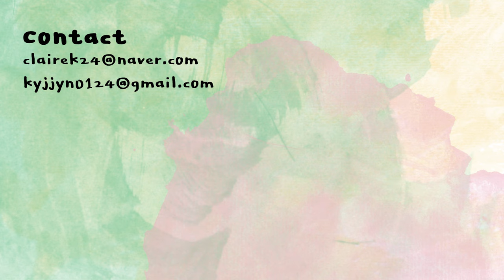컬러에 깊이를 더하다, 3CE소프트매트립스틱 세 컬러 발색과 리뷰 | 3CE soft matte lipstick 3colors | 클레어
3CE
소프트 매트 립스틱
soft matte lipstick